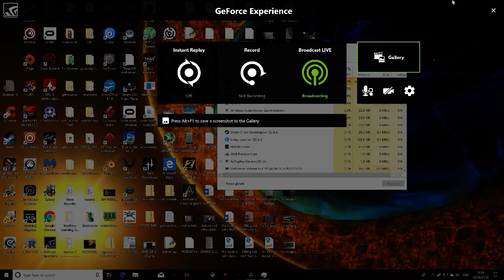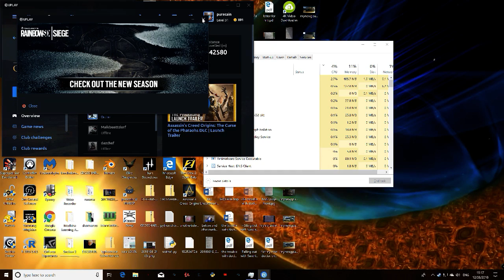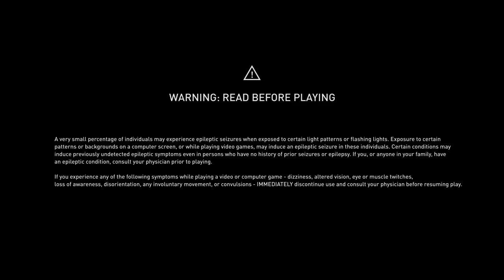Assassin's Creed: Origins Part 34 on Titan V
GPU: TITAN V
CPU: AMD Ryzen 7 2700X Eight-Core Processor
Memory: 32 GB RAM (31.93 GB RAM usable)
Current resolution: 3840 x 2160, 60Hz
Operating system: Microsoft Windows 10 Pro